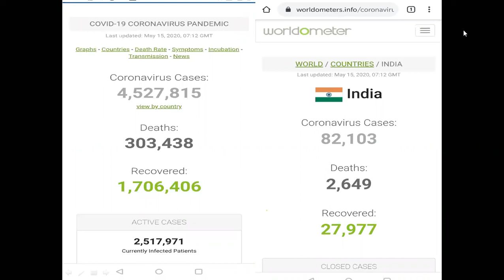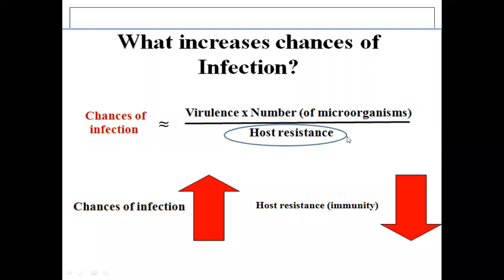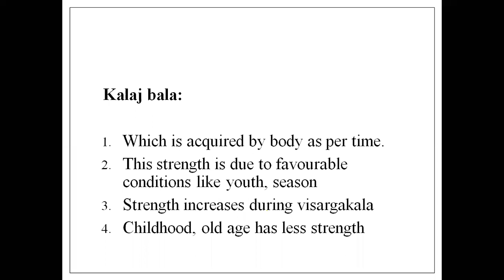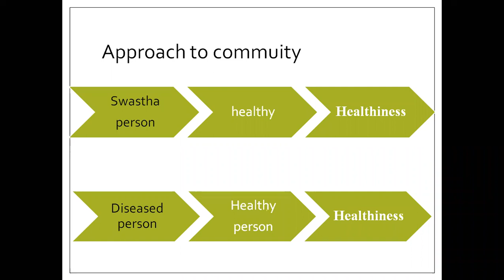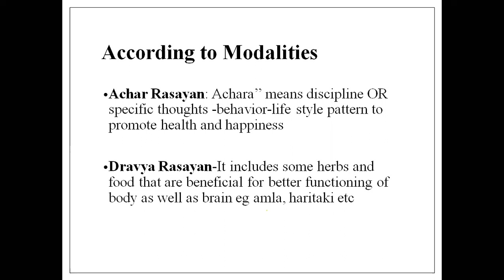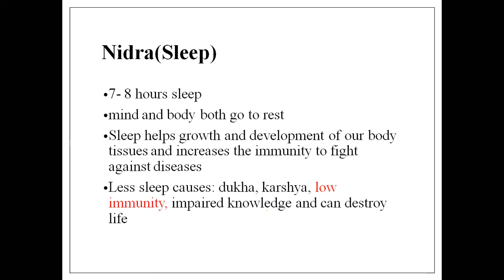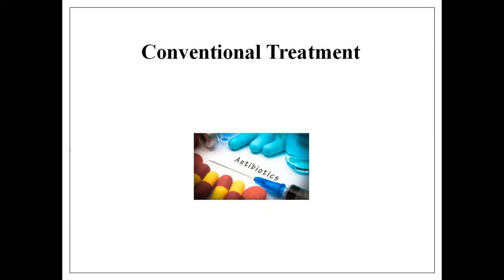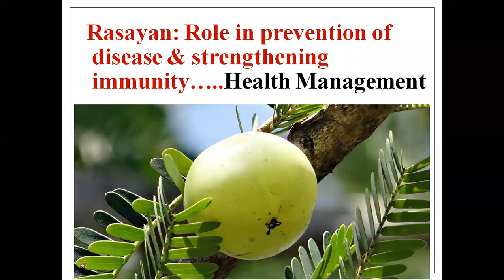4 # Improve Immunity through Ayurveda I प्रतिकारशक्ती कैसे बढ़ाये I Ojus I By Dr. Rupesh Amale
This presentation is basically for doctors and community for understanding concept of Immunity. Start of video has a pause for 1 minute sowait and watch till end to get detailed information.  It contains various medical terminologies and entire event is live webinar session organised  by Charak Pharmaceuticals.In this video I have cleared basics of infection and real necessity to  improve immunity.